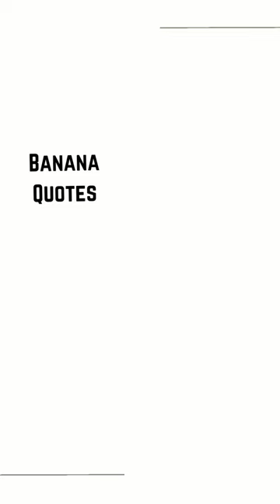Time flies like an arrow,fruit flies like a Banana🍌🍌Banana Quotes#shorts